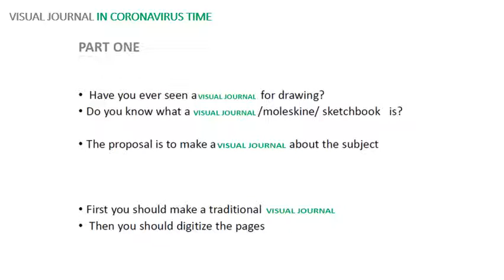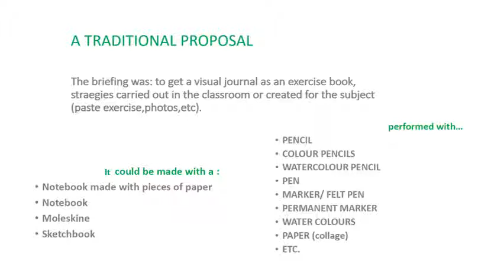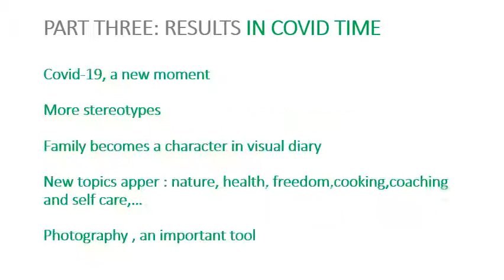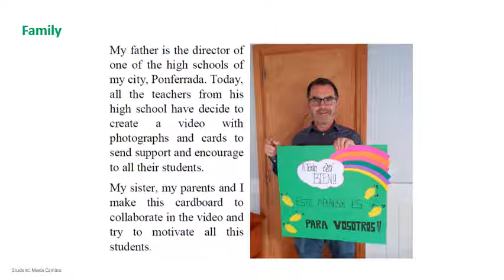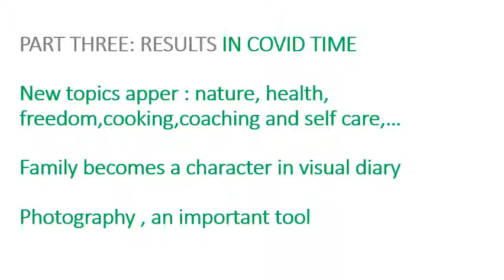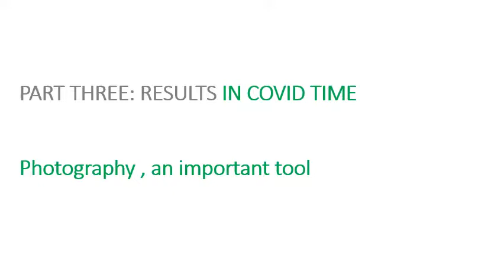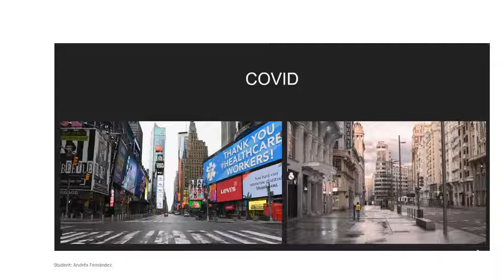Inés López Manrique: Visual Journal in Coronavirus Time (a video presentation)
Video Presentations | Case Studies